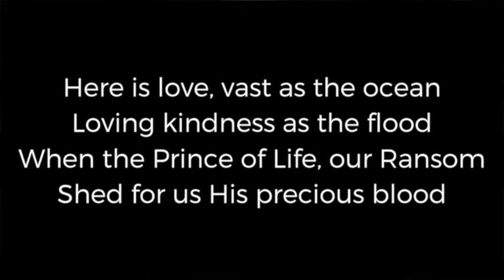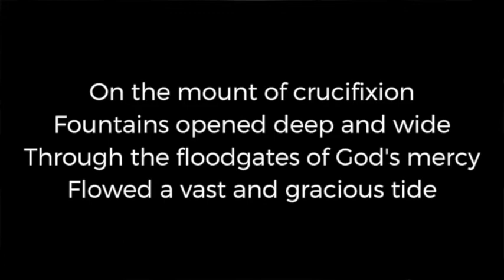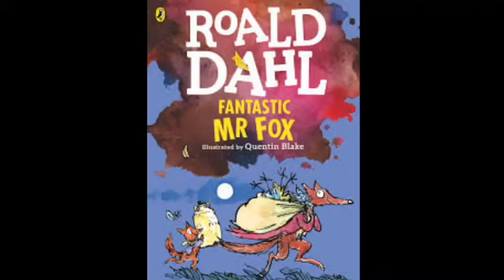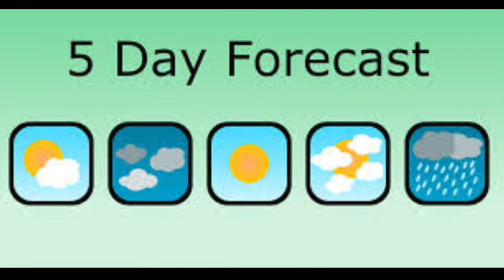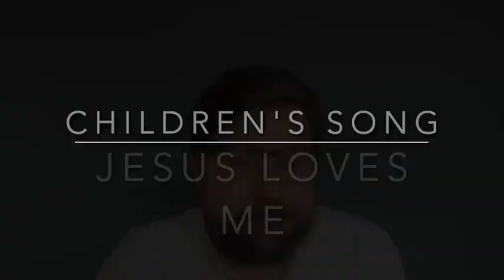Sunday 7 March Part 1